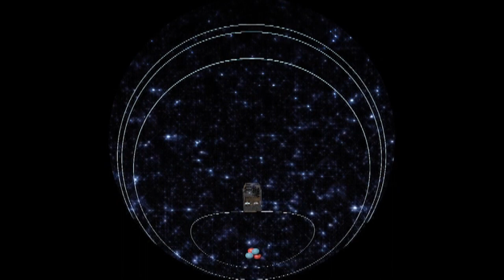Omicron - A Thousand Dyes On The Moist Earth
LP : Acrocosm [EX-289-2] (1994). Written & Produced By Savvas Ysatis.